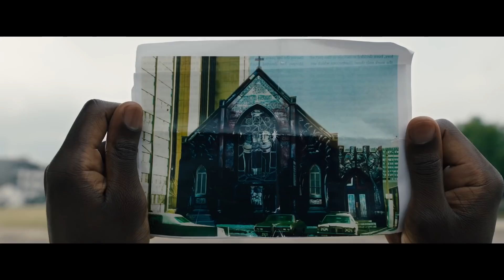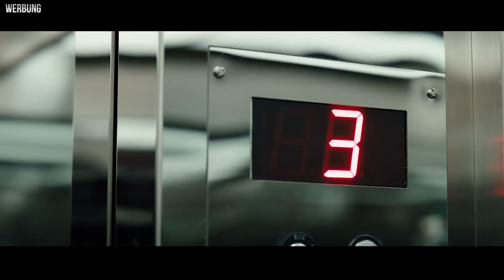CANDYMAN - Die wahre Geschichte (ab 16) | Jay & Arya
Werbung | CANDYMAN - ab 26. August im Kino

Oscar®️-Gewinner Jordan Peele (Wir, Get Out) bringt die grausame Ikone mit der Hakenhand zurück ins Kino: CANDYMAN. Traust du dich, seinen Namen zu sagen?
Denn er wird dich finden und erbarmungslos jeden töten – so sagt die moderne Legende –, der es wagt, seinen Namen „Candyman“ fünfmal in einen Spiegel zu rufen.

Darsteller Candyman Origin Story:
Hernan Wegener
Janneth Wegener
Emilia König
Samuel König
Yasmin König
Niko Becker-Neu

Origin Story Bild Animation: Marcel Becker-Neu